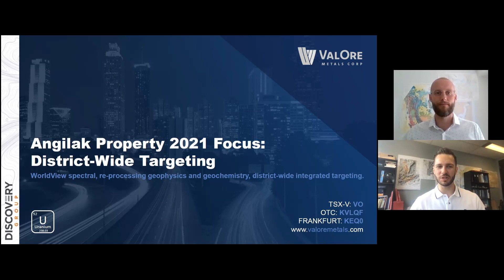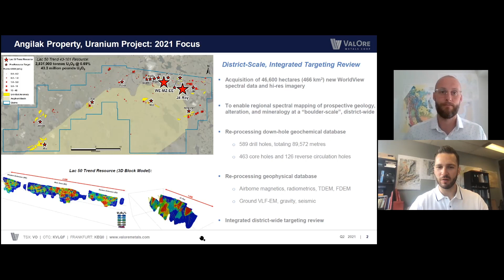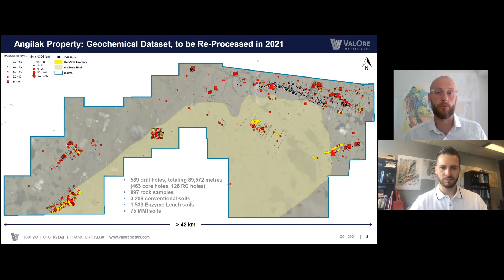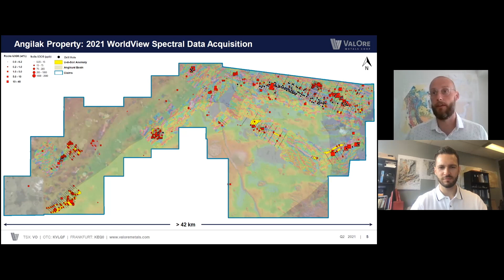Angilak Property 2021 Focus: District-Wide Targeting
Red Cloud - Uranium: Fuelling The Path Towards Electrification